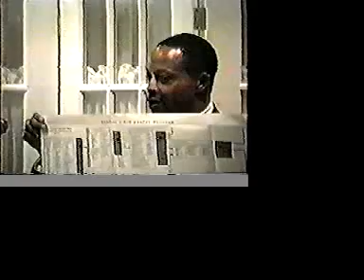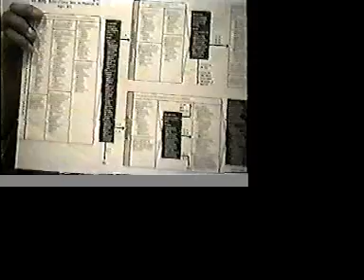"AIDS: Miracle in Canada" Dr. Graves uncovers secret 1971 U.S. Special Virus Flow Chart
Dr. Boyd Ed Graves' first ever formal presentation of the formerly secret 1971 U.S. Special Virus Research Logic Flow Chart and the 15 years of 'missing' medical history the Flow Chart coordinates between secret virus experiments conducted between 1962 and 1978. Dr. Graves alleges the U.S. Special Virus Program created HIV/AIDS and at least 15 other new synthetic viruses inside this program. Dr. Graves' full presentation of the Flow Chart in Canada during the annual Common Cause Medical Research Foundation in Ganonoque Canada on August 21, 1999 is available in DVD and VHS. What is going on?